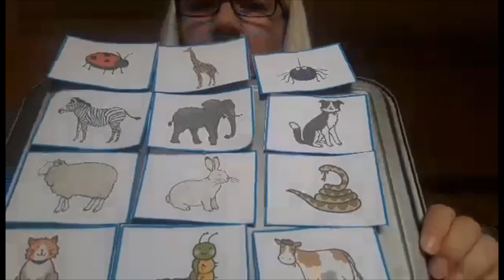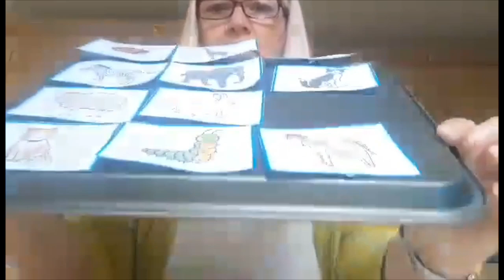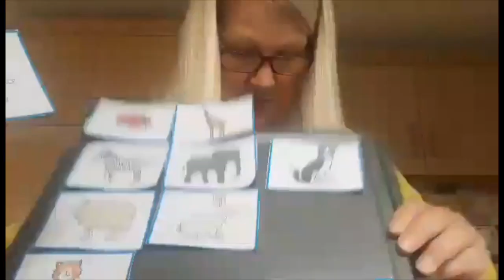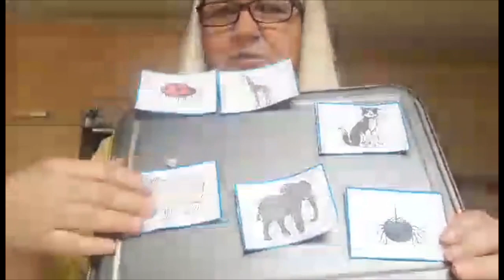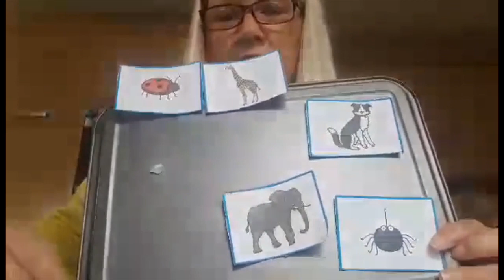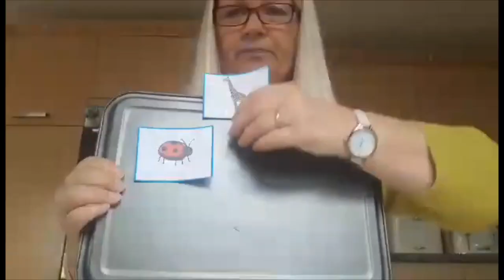Who am I with Sandra